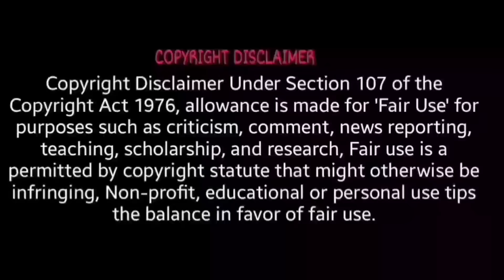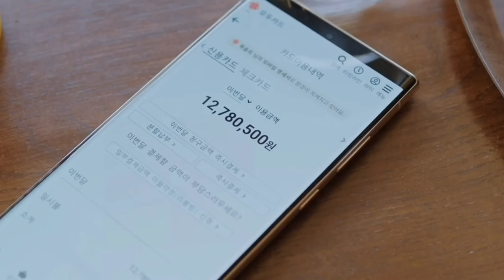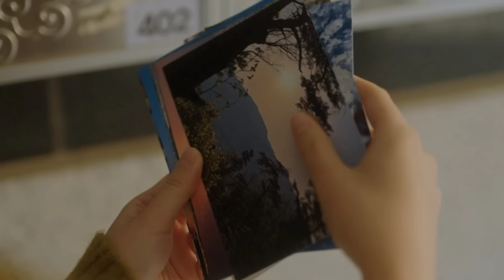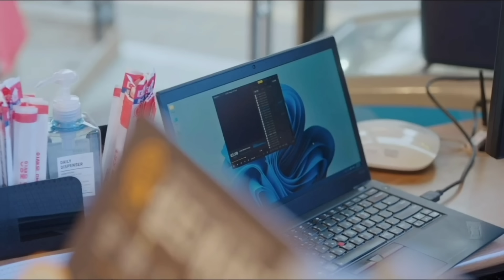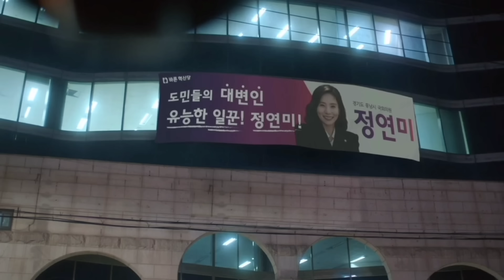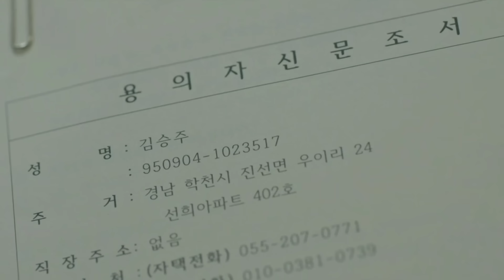ആര് കള്ളം പറഞ്ഞാലും അവൾ അത് കണ്ടുപിടിക്കും| episode 2 | മലയാളം explanation